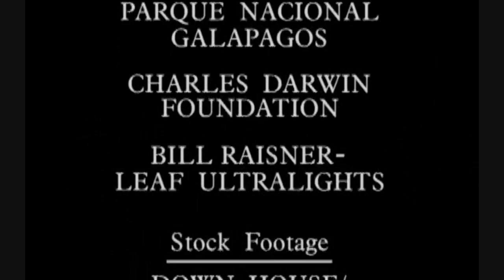Galapagos: Beyond Darwin Discovery Channel Part 7/7 HD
Galapagos: Beyond Darwin Discovery Channel

Climb into a state-of-the-art submersible and plunge 3,000 feet beneath the surface as history's first deep-diving expedition to the Galapagos probes the depths where no camera has gone before. Charles Darwin's historic voyage to these islands forever changed our view of the world, yet he only scratched the surface. Beneath the waves, an extraordinary variety of creatures continue to evolve, undisturbed by human settlement. Share the discovery of over two dozen new species and capture creatures never before seen or even named! Be part of the expedition scientists will be writing about -- and you'll be reading about -- for years. Narrated by Roscoe Lee Browne.